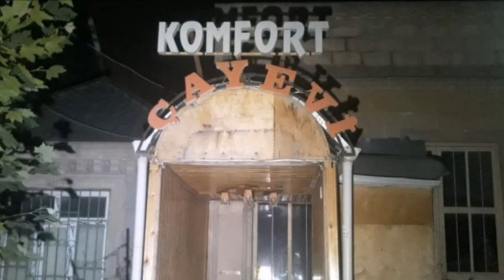SON DƏQİQƏ! Tovuzda Kütləvi Dava: Ölən və Yaralananlar var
Tovuz rayonunun Aşağı Quşçu kəndində yerləşən Komfort çay evində bir neçə nəfər arasında kütləvi dava düşüb. Nəticədə bir nəfər öldürülüb, iki nəfər isə ağır bıçaq xəsarətləri alıb

Tovuzda kulevi dava ölen var
Tovuz çay evi kütləvi dava yaralılar var